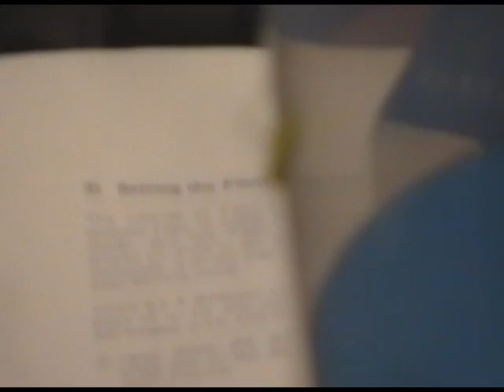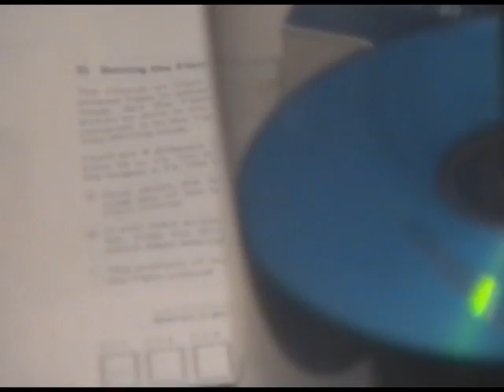"A Rare Animal"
Pete Um attempts to track down "a rare anilmal".